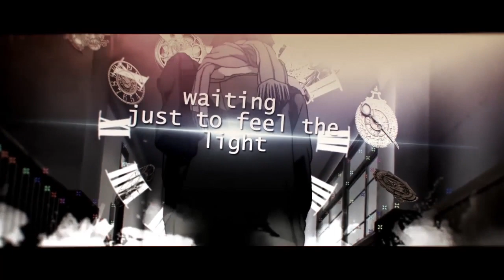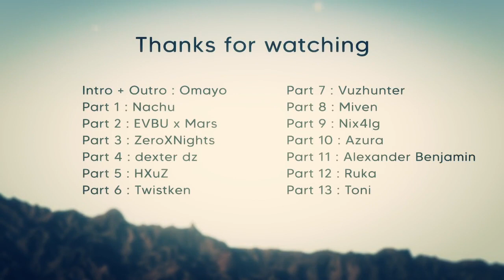GYAKI | Koven & Crystal Skies - You Me And Gravity - MEP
▼ Koven & Crystal Skies - You Me And Gravity
▼ Please, open and read the description for more info  ฅ( •̀ ω •́ ฅ)